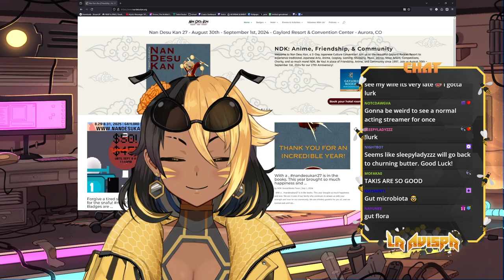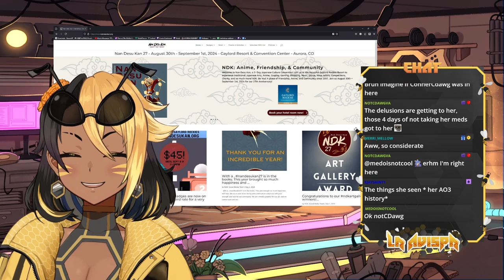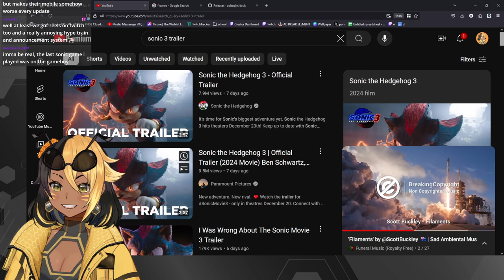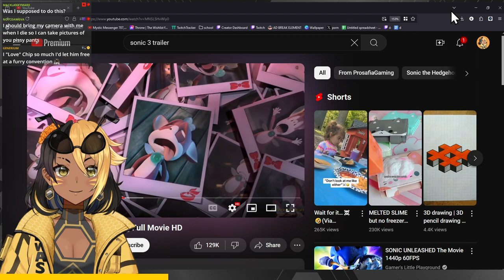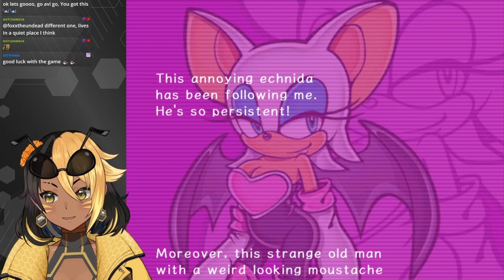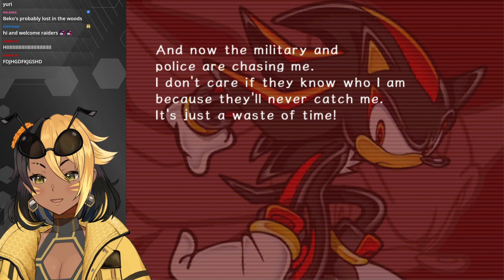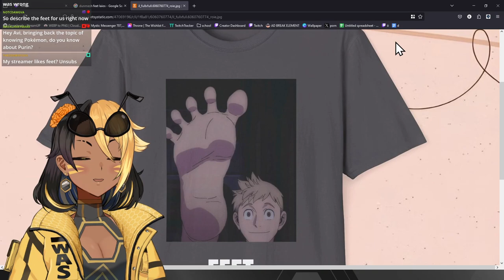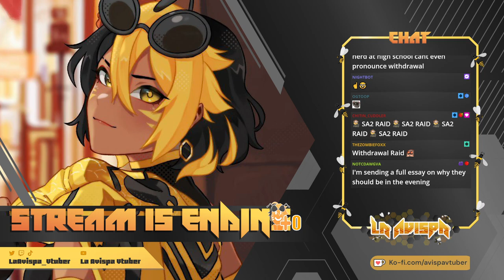【SONIC ADVENTURE 2】I took 20 years to get a mouse